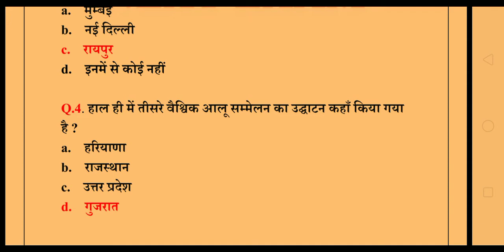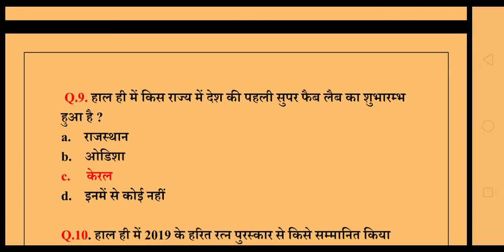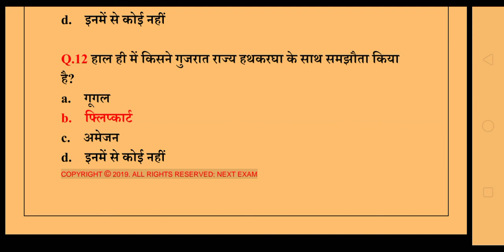29 January current affairs/ Today Current Affairs